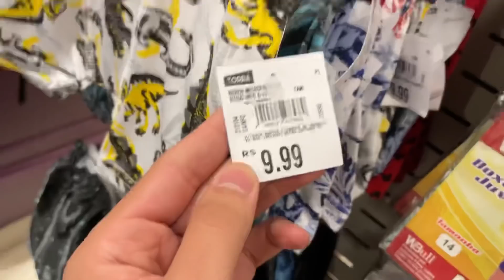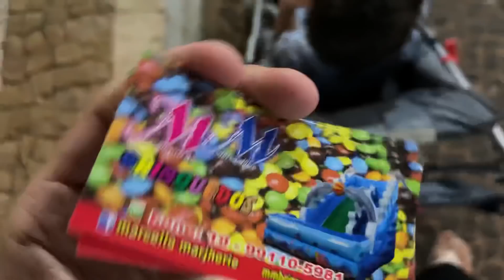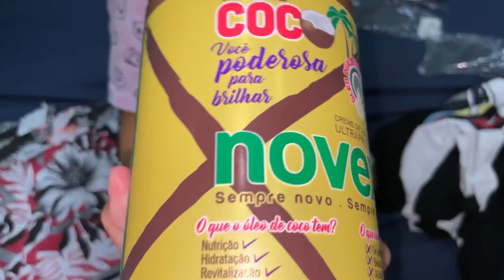FOMOS NO CENTRO A NOITE | A CIDADE ESTÁ LINDA | COMPRAS NO TORRA-TORRA